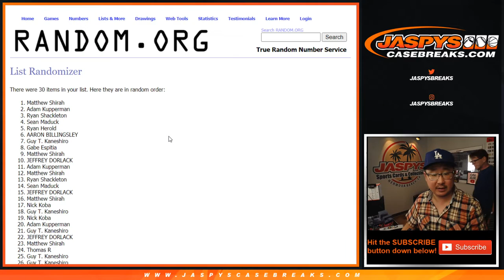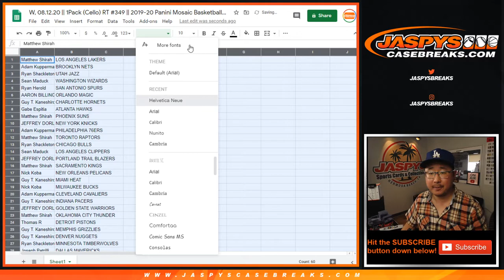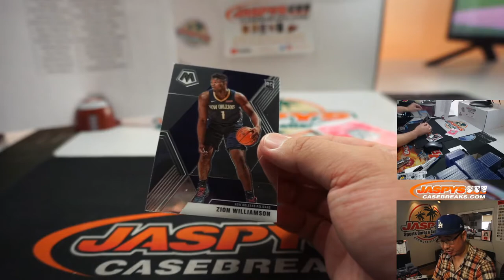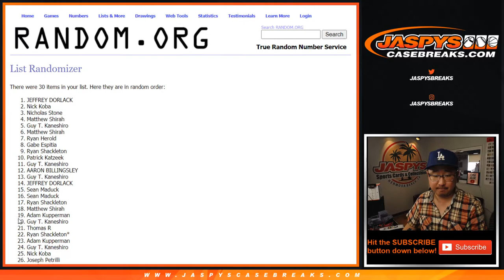W, 08.12.20 || 1Pack (Cello) RT #349 || 2019-20 Panini Mosaic Basketball (NBA)